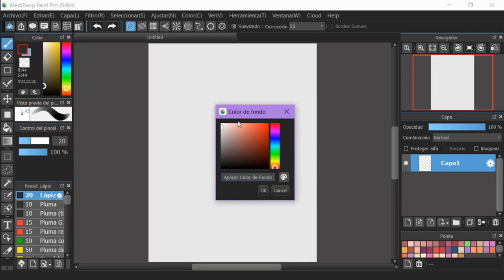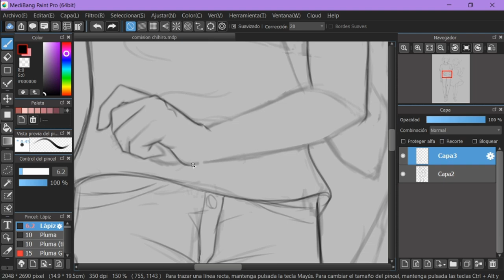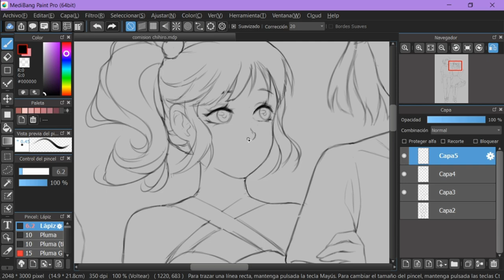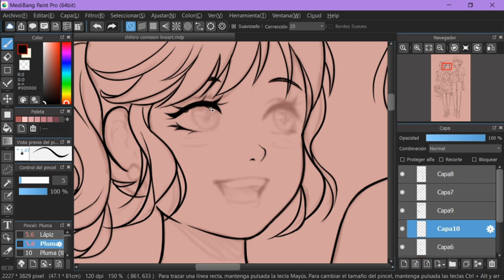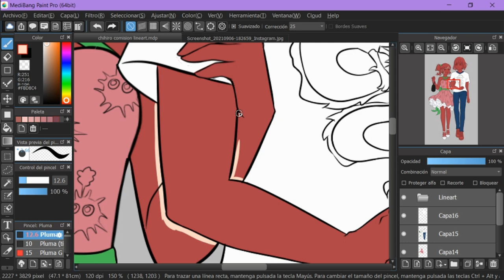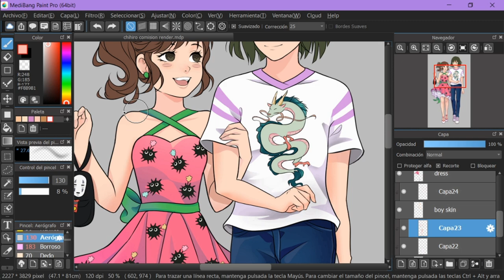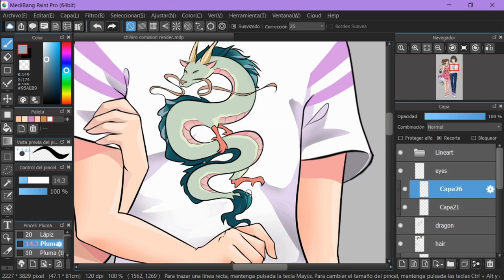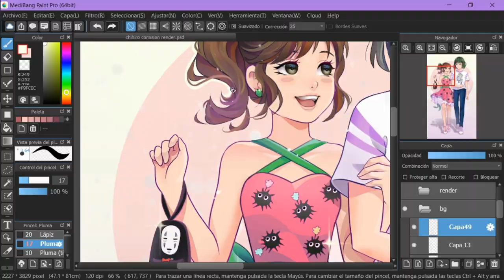SPEEDPAINT 💜 Chihiro y Haku, comisión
🔸Programa utilizado🔸
Medibang paint pro y photoshop cs6

🎵MUSICA🎵
🔹Choice Scarf - Signal